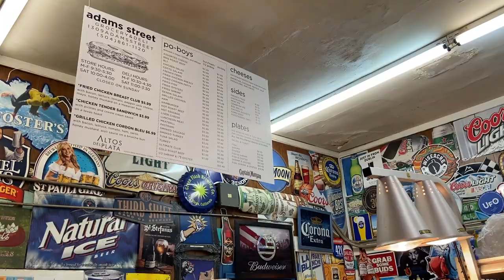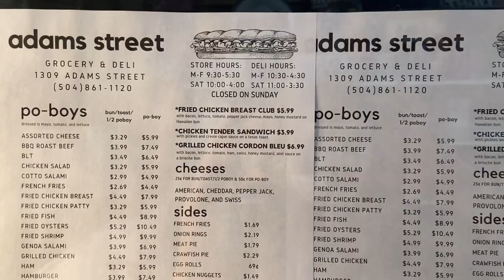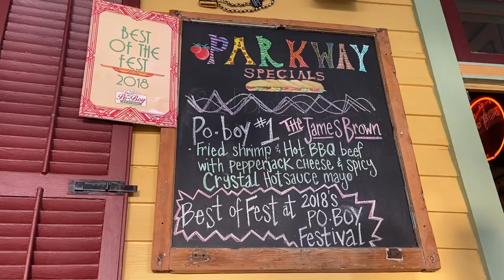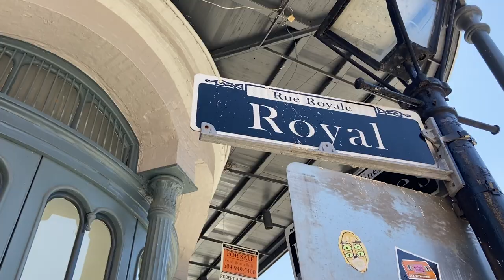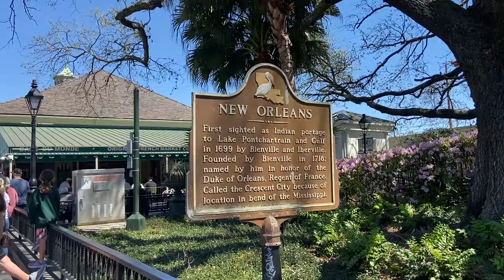NOLA NOMS: Po-Boys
NOLA NOMS is a new series from Tulane Admission where we compare delicious New Orleans restaurants based on their distance from Tulane's campus! Join our Communications Specialist Ali DeFazio and her girlfriend Dominque Dollenmayer, a Tulane Art History graduate student, as they try some of the best po-boys NOLA has to offer!